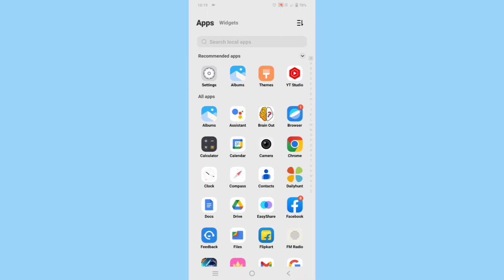How to on grayscale in Vivo y20i, Vivo y20i grayscale setting